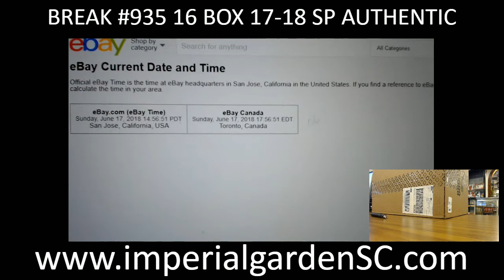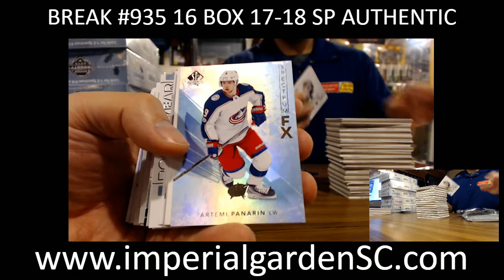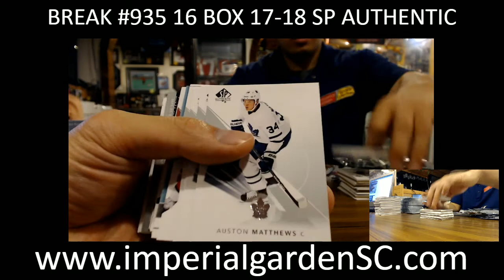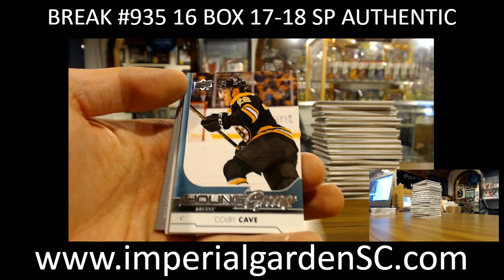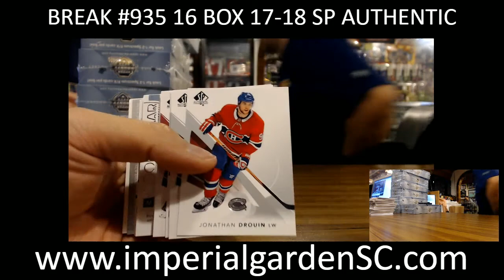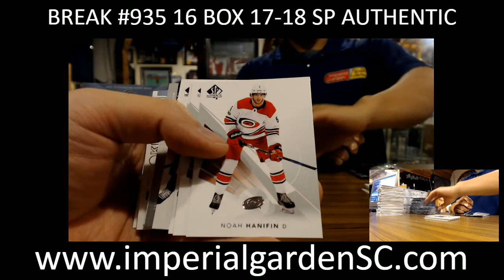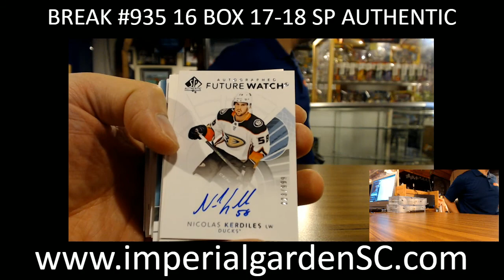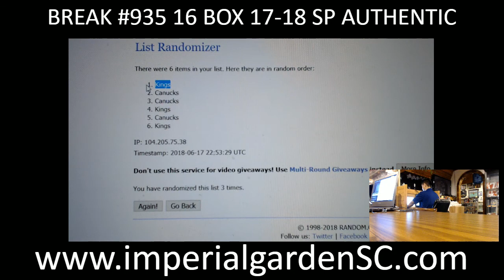CASE BREAK #935 : MAIN: 16 BOX MASTER CASE BREAK 17-18 SP AUTHENTIC HOBBY HOCKEY NHL